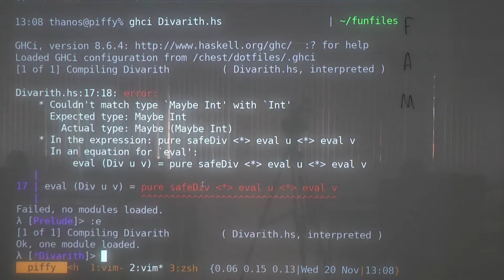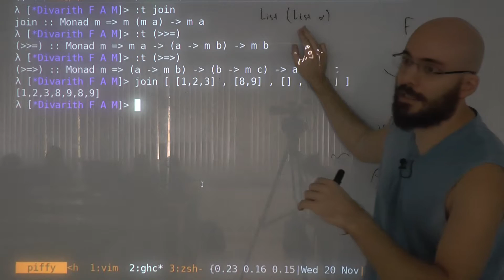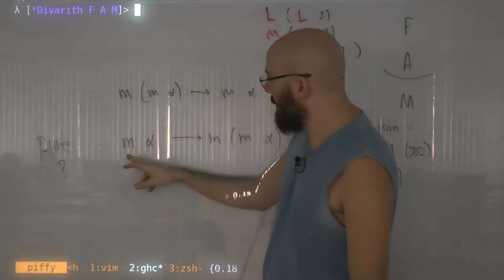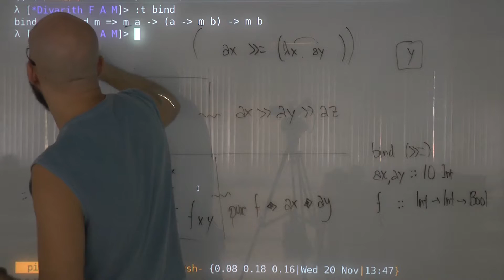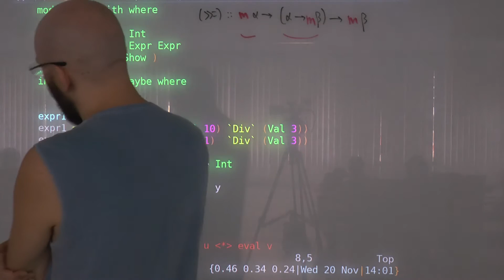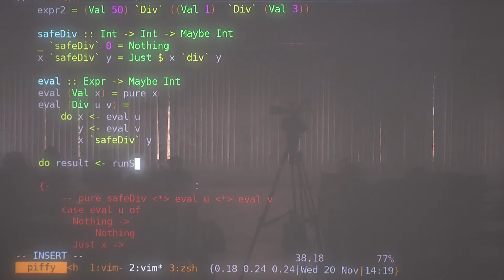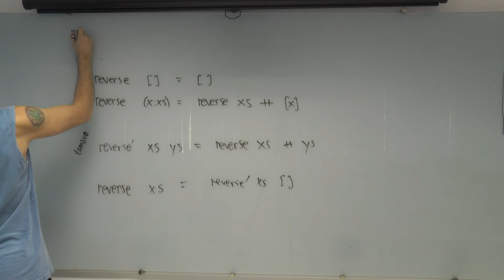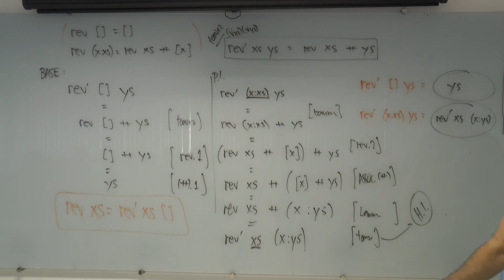Programação Funcional, 2019-11-20: Monad ; Programação por cálculo e demonstração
Programação Funcional (FUN)
Semestre 2019.2
Thanos Tsouanas

# ERRATA
* [01:15:32] «(n+1)n/2»

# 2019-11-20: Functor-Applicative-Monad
* recap: Divarith, applicative, join [00:00:00]
* a decepção returns even stronger [00:08:11]
* bind, kleisli composition, do [00:09:41]
* join [00:11:22]
* bind e do [00:28:29]
* sobre as leis de monad [00:43:07]
* Maybe é um monad [00:48:37]
* resolvendo o Divarith, monadamente [00:57:52]
* bibliotecas e mundo real [01:05:24]
* programação por demonstração e cálculo [01:10:36]

# ERRATA
* [01:15:32] «(n+1)n/2»

## Stocktaking
* theory: monad ; programação por demonstração e cálculo
* functions: join ; (»=)
* haskell: notação do ; ApplicativeDo